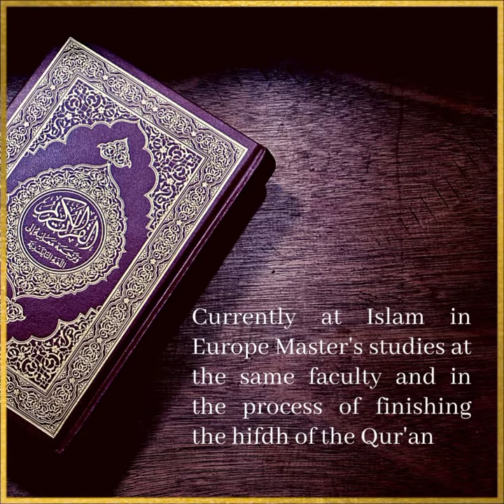Meet the Teacher - Ustathah Amina Mujela-Botic - Quranic Alphabet for Adults Course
Course Description:
This is a beginner’s levels course to learn how to recognize and read the Arabic alphabet

In this course students will learn how to:
– Recognize each Arabic letter and vowel individually and when connected in a word
– Pronounce each Arabic letter, using examples from the English Language
– Write Arabic letters with tasks to practice and improve writing skills
– Learn the appropriate saying to begin reciting the Qur’an, known as the ta’awwudh and basmala. Students will also recite a few pages of the Qur’an together.

Students will be provided with a special textbook for the duration of the course. Classwork and homework will be personalized to make sure every student is making individual progress. The sessions will be conducted via Zoom and Google Classroom. Students will be able to engage with the teacher and students beyond the lesson within Google Classroom. Weekly notes and recordings of the class will be available. Further information will be provided after registration. The Prophet ﷺ said: ‘Verily the one who recites the Qur’an beautifully, smoothly, and precisely, he will be in the company of the noble and obedient angels. And as for the one who recites with difficulty, stammering or stumbling through its verses, then he will have twice that reward.’ [ibn Majah]

Course Dates: 16th January 2021
Course Time: Saturday 9:30-11:30am CST
Course Duration: 12 weeks course